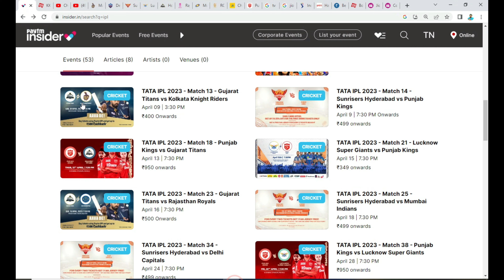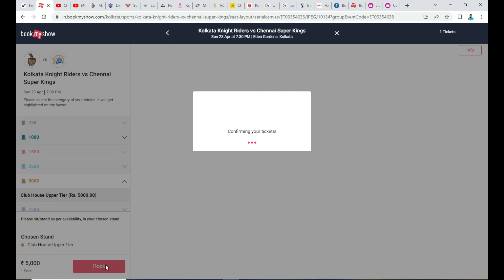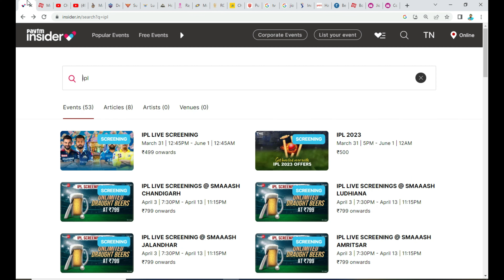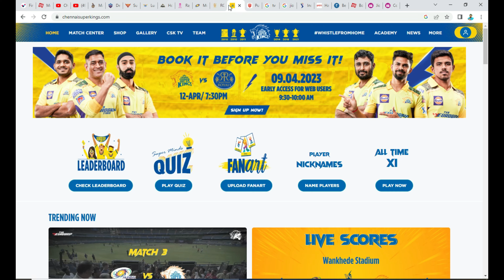CSK Tickets Open Date || KKR vs CSK Online Tickets Re-open || CSK Home Ground Tickets Available Now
CSK Tickets Booking open Date || KKR vs CSK Online Tickets Re-open || CSK Home Ground Tickets Available Now || IPL 2023 Tickets

IPL 2023 Special videos -

1.Body Massager under rs1000
2.Body Massager under rs1000
3.Best Powerful Monitor
5.Best Powerful Boult wireless earbuds

3. Teletop motion sensor light